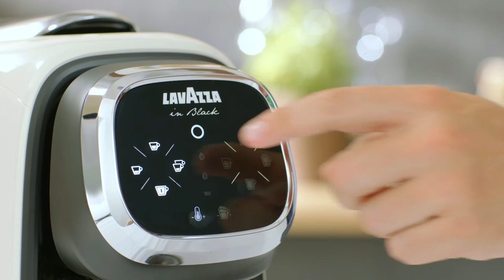Nims Coffee Pleasure | Cappuccino freddo